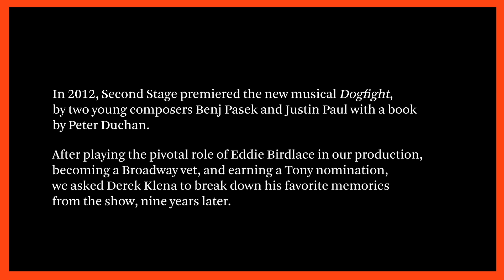Derek Klena's Favorite DOGFIGHT Memories!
In 2012, Derek Klena was cast in the pivotal role of Eddie Birdlace in our world premiere of “Dogfight,” written by young composers Benj Pasek and Justin Paul with a book by Peter Duchan, directed by Joe Mantello. Nine years, multiple Broadway shows, and a Tony nomination later, we asked Derek to revisit his favorite Dogfight memories.

0:00 “Some Kinda Time”
2:25 “Come to a Party”
4:55 “First Date/Last Night”